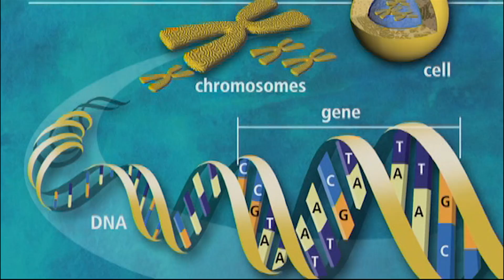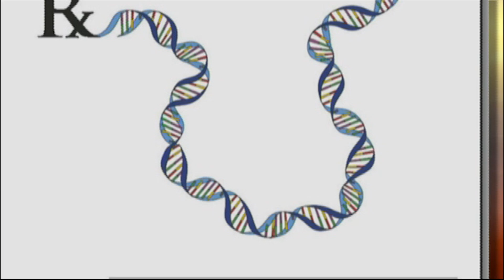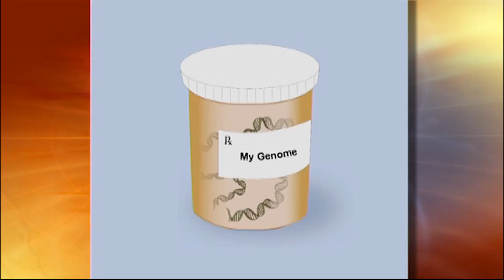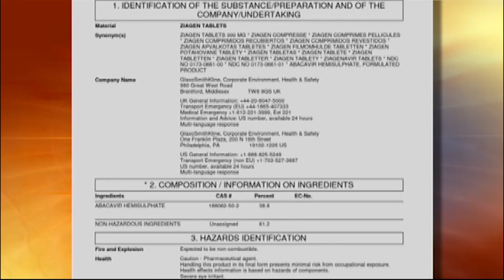The Science of Pharmacogenomics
Dr. Grace Kuo discusses the personalized care each prescription represents in the emerging world of pharmacogenomics, and how your genetic makeup influences the efficacy of each drug you take. Series: "The UC Wellbeing Channel " [Health and Medicine] [Show ID: 31223]